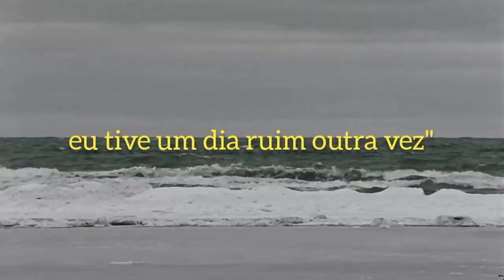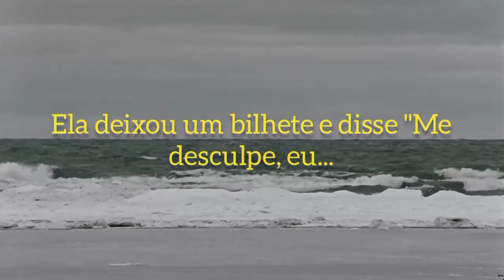Fuel - Bad Day (legendado/ tradução)